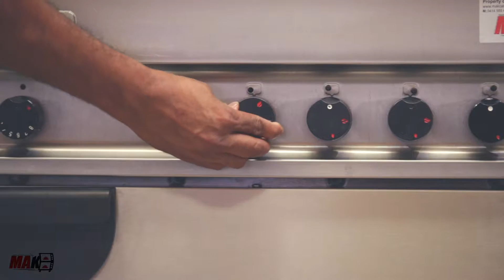Zanussi 4 Ring Burner